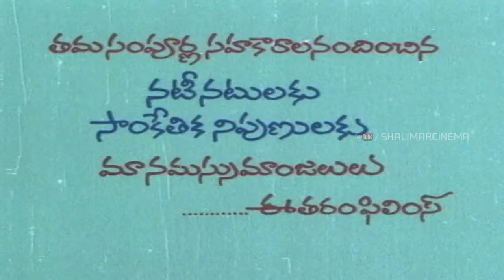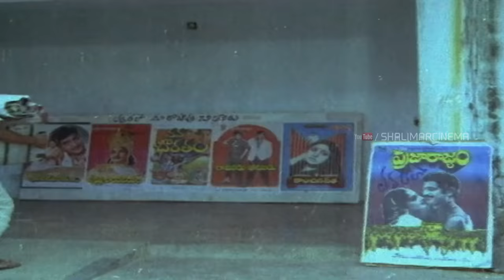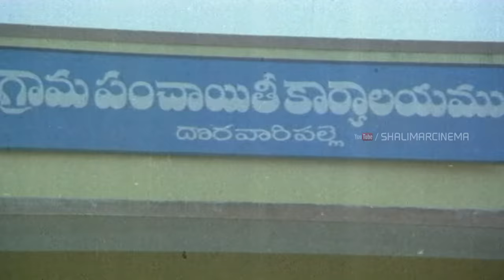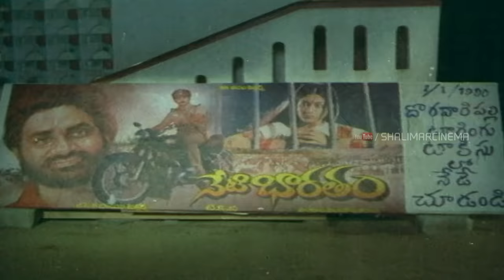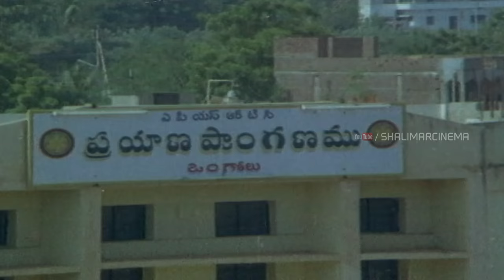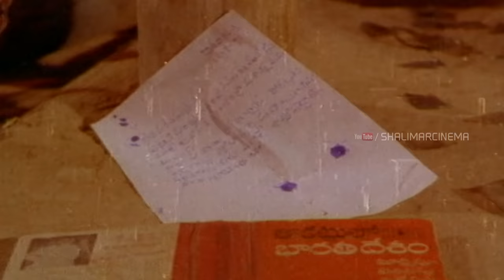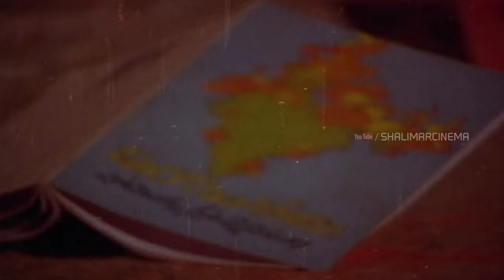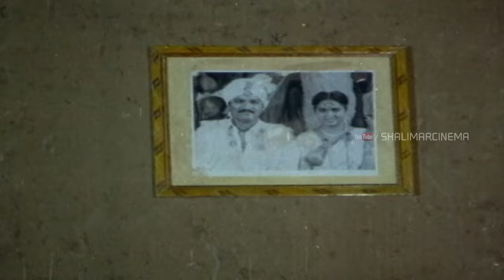Erra Mandaram ( Yerra Mandaram ) Full Length Movie || Rajendra Prasad, Yamuna